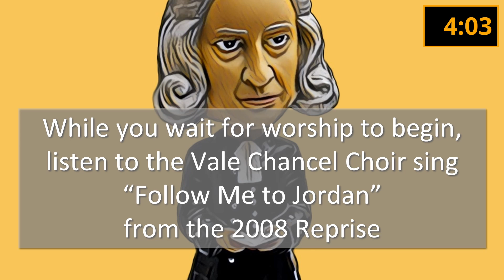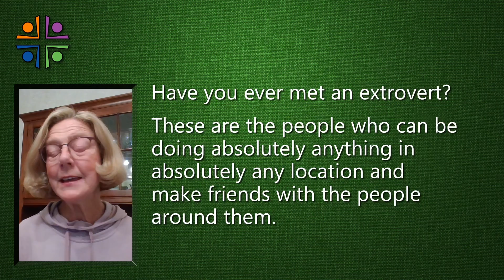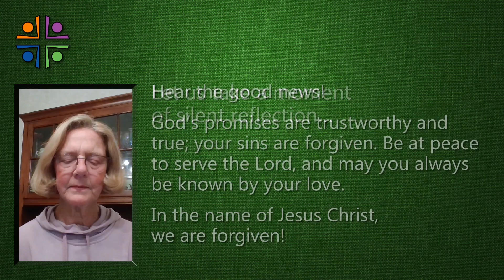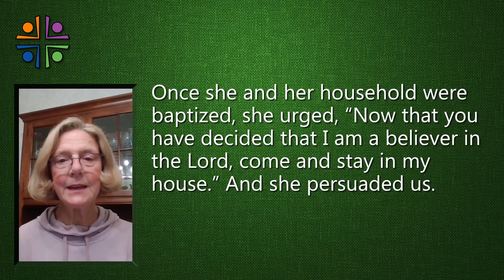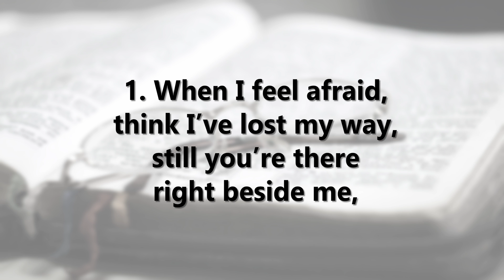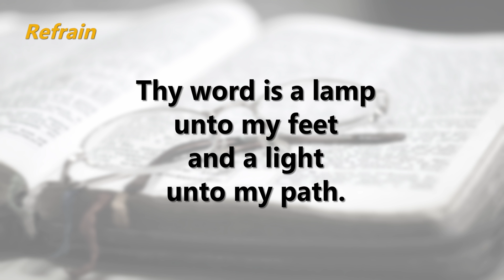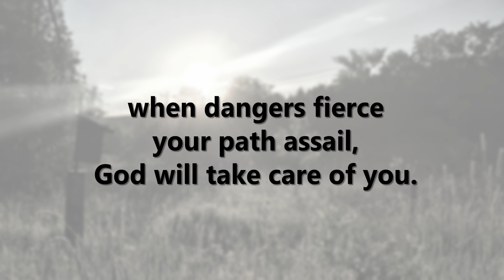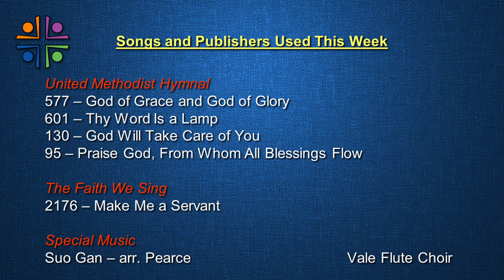2022 05 15 - The World is Our Parish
Sunday Morning Worship for Vale United Methodist Church
The Rev. Dr. Jeffrey J. Haugh, Pastor
The Rev. Joanna Dietz, Deacon
Vale UMC, Oakton, Virginia
CCLI
OneLicense
 A-731934

0:00 Pre Service
5:00 Clergy Introduction
5:33 Welcome
6:36 Prelude
8:23 Threshold & Response
10:33 Opening Hymn - God of Grace and God of Glory
13:09 Confession & Pardon
14:45 Scripture
17:13 Sermon
31:53 Hymn - Thy Word Is a Lamp
34:23 Prayers of the People
40:24 Anthem
44:12 Offering Prayer
44:59 Closing Hymn - God Will Take Care of You
47:21 Blessing and Charge
48:07 Credits